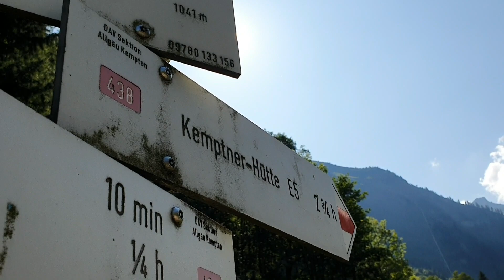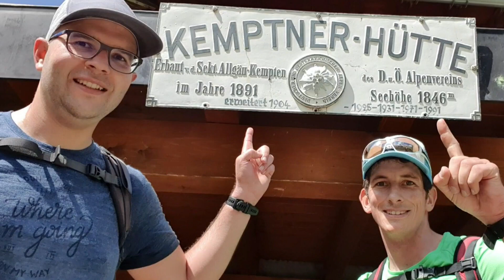Teil 1/7 E5 Alpenüberquerung - Oberstdorf - Kemptner Hütte